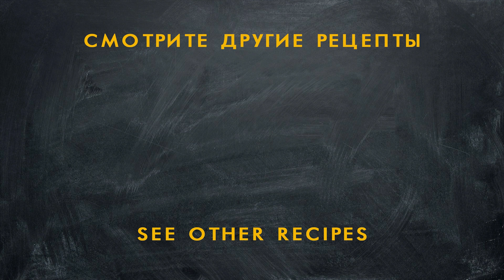КУКУРУЗА Консервированная БЕЗ УКСУСА! Лучший рецепт консервирования сладкой кукурузы на зиму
Самый правильный рецепт консервирования сладкой кукурузы в домашних условиях, известный нам на сегодняшний день. Метод стерилизации паром максимально приближен к стерилизации в промышленных автоклавах по ГОСТу. Уже четвертый сезон мы стерилизуем паром, так, что все проверено лично и прекрасно работает.) По сравнению со стерилизацией в воде, намного быстрее происходит нагрев и последующее охлаждение. Также стерилизация в среде насыщенного пара происходит при более высокой температуре, чем в водной среде при одинаковом давлении.
Сладкая консервированная кукуруза - это не только компонент салата, но и множество других невероятно вкусных и полезных блюд!)

 Рецепт одинаково подходит как для консервирования сахарной кукурузы как в обычной скороварке, так и в автоклаве.
Попробуйте, это очень просто, быстро и, главное, полезно!

Для получения высококачественных и безопасных консерв из сладкой кукурузы в домашних условиях, достаточно самой обычной скороварки с рабочим давлением 0,7 атмосферы.
Этот рецепт подходит для консервирования сладкой кукурузы в местности расположенной на высоте над уровнем моря до 305 метров. Но, если вы проживаете в месте расположенном выше, вам необходимо внести небольшие корректировки по времени стерилизации или давлению.
Данные приведены для стерилизации банок объемом 0,5 литра.
Для скороварок без датчика давления (манометра)
        Высота (метры)  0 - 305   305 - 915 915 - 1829 выше 1829
        Время  (минуты)    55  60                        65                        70 _________________________________________________________________
Для скороварок без манометра имеющих несколько режимов давления (разные грузы)
Время стерилизации паром – 55 минут
        Высота (метры)  0 - 305       выше 305
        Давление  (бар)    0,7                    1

Для скороварок и автоклавов снабженных манометром
        Высота (метры)  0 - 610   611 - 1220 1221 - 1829 выше 1829
        Давление  (бар)      0,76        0,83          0,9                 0,97     _________________________________________________________________
Время стерилизации банок объемом 1 литр – 85 минут (высота до 305 м)
Ну и конечно же понадобится:
Кукуруза, молочной или восковой спелости
Вода
При желании можно добавить соль и сахар

Вкусных вам заготовок!)

У нас только Оригинальные Рецепты!